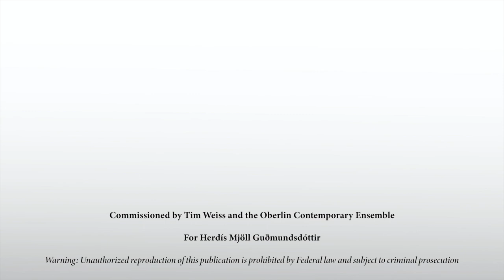Oberlin Conservatory Contemporary Music Ensemble: Liam Kaplan - Violin Concerto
Oberlin Conservatory Contemporary Music Ensemble
Violin Concerto (2019/20 World Premiere) by Liam Kaplan '20
  I.
  II.
  III. Jig
Timothy Weiss, conductor
Herdís Guðmundsdóttir, solo violin
Date of broadcast: November 18, 2020

Personnel:
SungKyung Lee, flute I
Daphne te Boekhorst, flute II/piccolo

Aaron McDonald, clarinet I
Alex Swers, clarinet II
Lauren Goff, horn I
Bebe Wagner, horn II
Cassidy Franzmeier, violin
Natalie Hsieh, violin
Pei-Wen Su, violin
Brian Shoop, viola
Kimbo Love, viola
Joia Findeis, viola
Samuel Brinkley, cello
Aviva Frost, cello
Jake Todd, cello
Elliot Shaull-Thompson, bass

Jacob Strauss, videographer

Commissioned by Tim Weiss and the Oberlin Contemporary Ensemble

For Herdís Mjöll Guðmundsdóttir